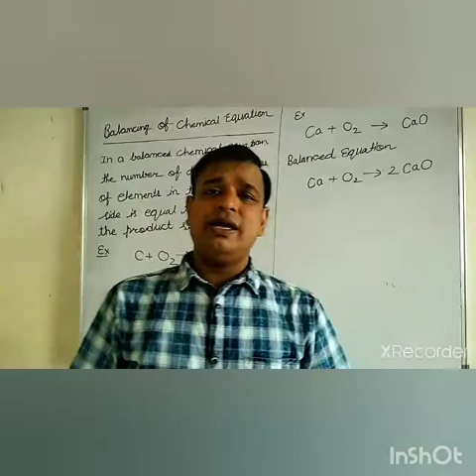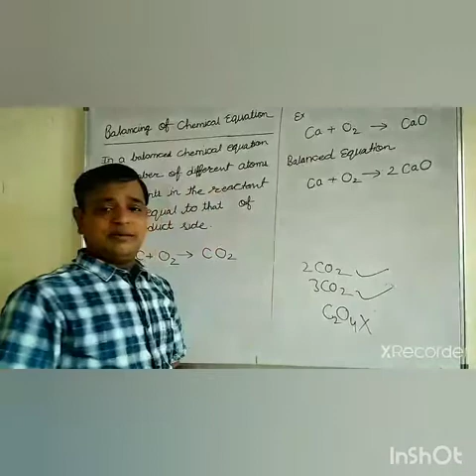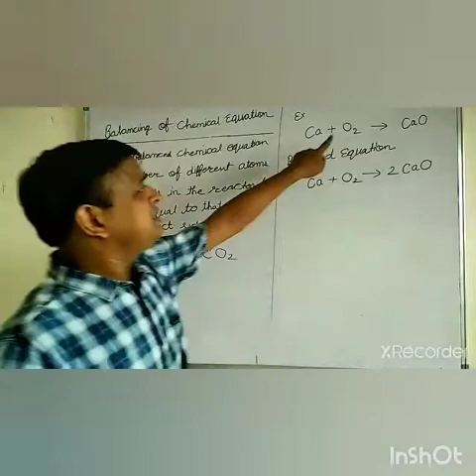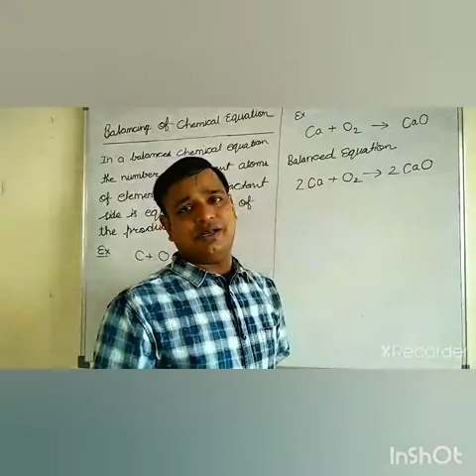Science class 8 chp4. Metals and nonmetals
Balancing of equations